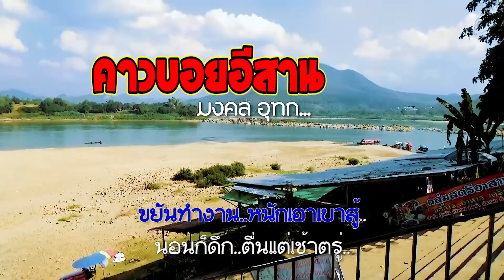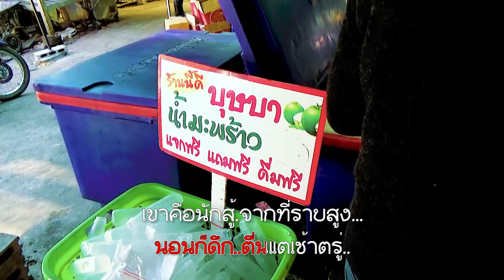เพลงเคาวบอยอีสาน.... มงคล อุทก